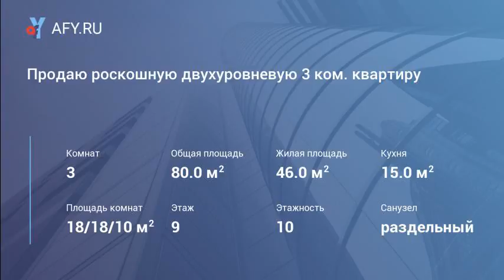Продаю роскошную двухуровневую 3 ком. квартиру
Цена: 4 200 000 Руб.
Успейте купить 3-комнатную квартиру на Столетовском проспекте,27 (Севастополь)
роскошная планировка по разумной цене!
квартира
Двухуровневая квартира 80 кв.м с просторной кухней 15 кв. и двумя санузлами по 4.7кв.м. Светлая квартира с большими окнами и отличным видом находится на 9 и 10 этаже. Высота потолков 2.8м. Квартира сдается со стяжкой, штукатуркой стен, разводкой электропроводки и труб, установленными радиаторами и счетчиками тепла, двухконтурным газовым котлом, металлопластиковыми окнами.
дом
Монолитный дом - 10-ти этажный с повышенной сейсмостойкостью. Стены из газобетона и дополнительного фасадного утепления. Сдача дома 4 квартал 2018. Во дворе детская площадка. Рядом с домом есть парковка, к тому же проектом запланирована двухуровневая парковка в 50 метрах от дома.
инфраструктура
Район пор одно из лучших...